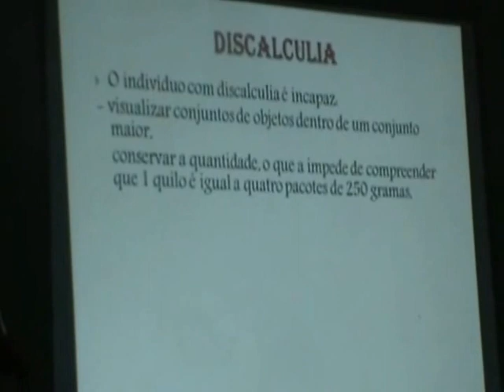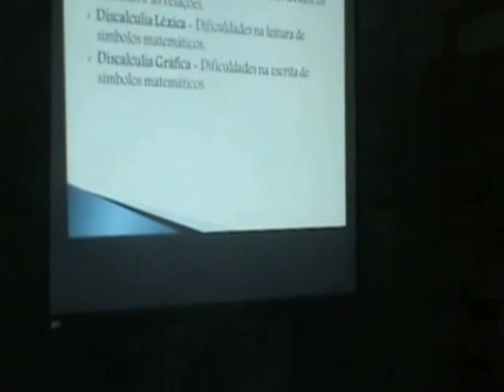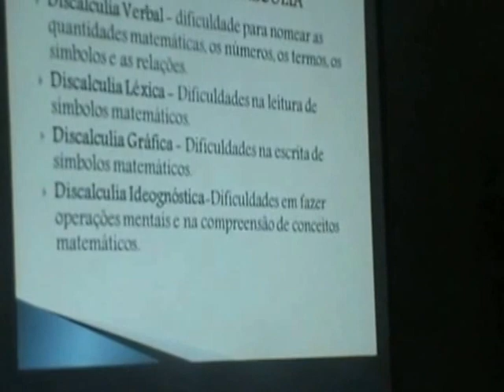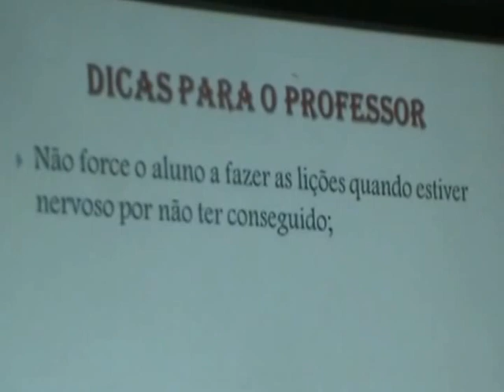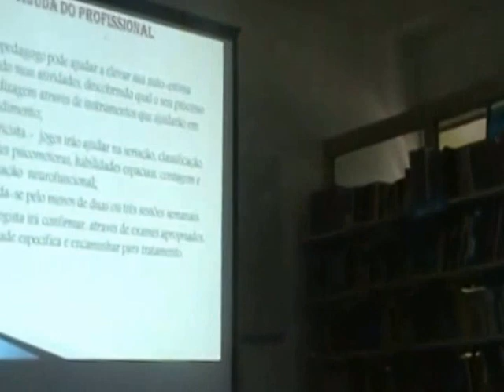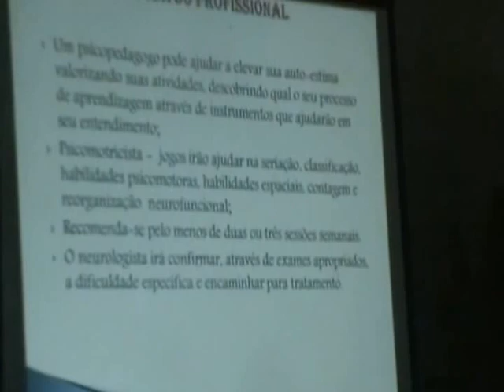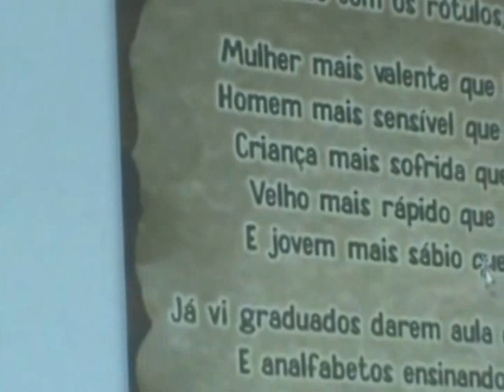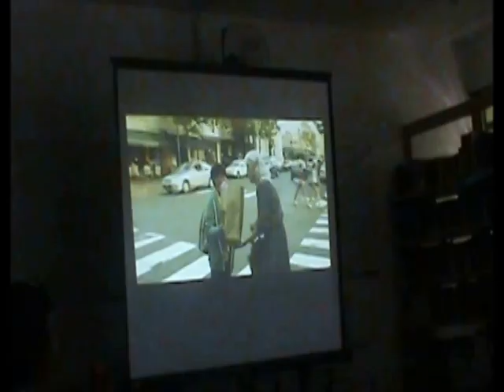🔴PALESTRA: DISTÚRBIOS DE APRENDIZAGEM- PARTE 4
Michel dos Santos Silva é Especialista em Distúrbios de Aprendizagem e Bacharel em Psicologia, nesta palestra destaca de forma prática como os professores podem encaminhar seus alunos com suspeitas de distúrbios e os fatores que influenciam e os que podem influenciar a aprendizagem.